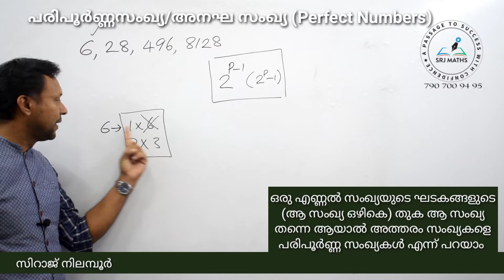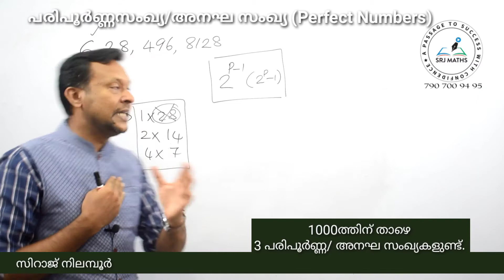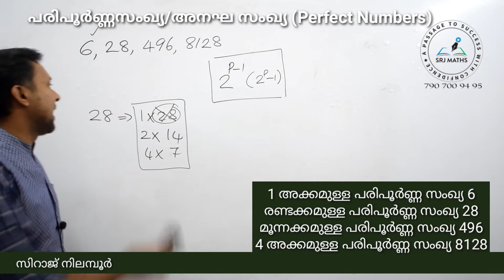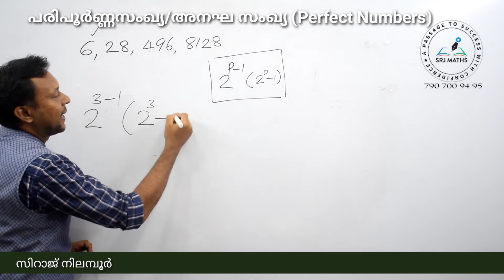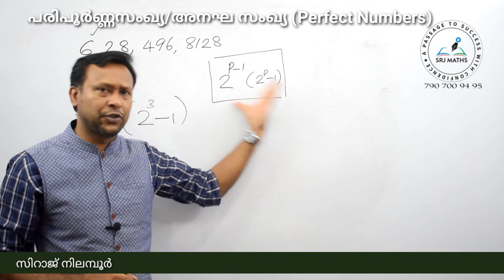Numbers-24//PERFECT NUMBERS//KERALA PSC//SRJ MATHS TUTORIAL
1. സംഖ്യകൾ/Numbers
       (Day-1)

ഇന്നത്തെ പാഠഭാഗങ്ങൾ

1. സംഖ്യകൾ/Numbers
                  (Day-2)

15A) തുക കാണുക
12+14+16+. +30
11+13+15+. +31